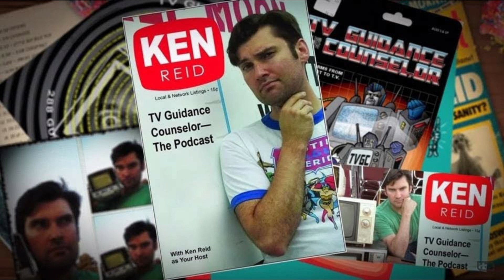TV Guidance Counselor Episode 472: Chuck Hogan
This week Ken welcomes author of Prince of Thieves (which became the film The Town), co-author of The Strain series and a ton of other amazing stuff, and fellow Massachusetts citizen Chuck Hogan.

Ken and Chuck discuss space travel while sitting in your house, time shifting, streaming, the church like experience of experiencing something day and date, Spenser for Hire, James at 15, shooting things in Boston, The Brinx Job, Vincent Price and Milk, Stephen King, Square Pegs, drug scares, the bitchy anonymity of TV Guide, exposes, the nature of fame, Saturday Night Live, doing your best to stay up late, Mr. Bill, TJ Hooker, Claude Akin, The Love Boat, Didi Conn, National Lampoon's Class Reunion, NY Hot Trax, Solid Gold, Night Flight, MTV, the world changing event of getting cable, Facts of Life, Gimme a Break, musicians gust starring on sitcoms, Bloopers, Angel Dusted, Jerry Lewis' replacement show for Thicke of the Night, Gloria Loring, The A-Team, Missy Gold: Licensed Therapist, how Hart to Hart is like Batman but without everything that makes Batman good, talking your way into rebooting the Six Million Dollar Man, The Duck Factory, early Jim Carey, SCTV's final season on Cinemax/Superchannel, going down rabbit holes, House by the Cemetery, Lucio Fulci, Fangoria, horror movies shot in Massachusetts, Gates of Hell, City of the Living Dead, Pieces, Boston Mobster making movies, the Benson cliffhanger, and the horrors of Assaulted Nuts.